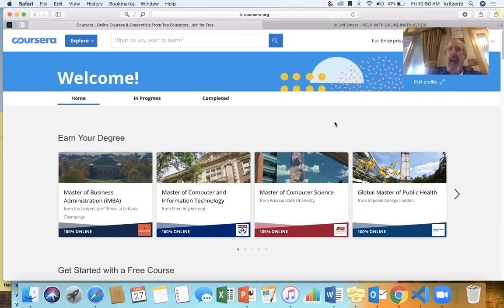Dr.K's Video Blog-- 3rd Shutdown Video